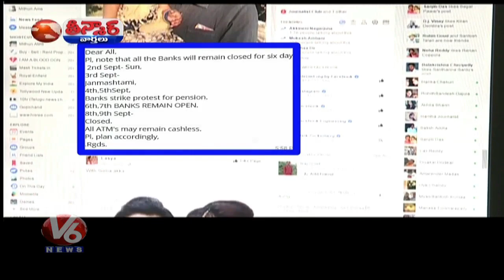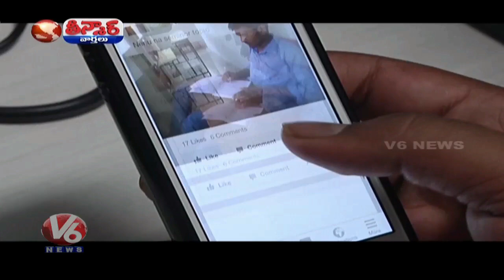Banks To Remain Open In September First Week : Finance Ministry | Teenmaar News